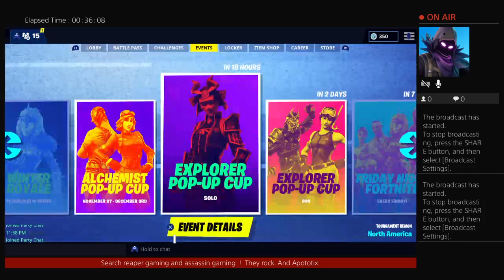Re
I first was The FIsh EH fly’s but then I became the unknown shadows. Now I’m tigers eye!